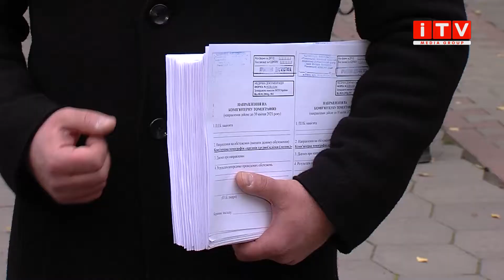500 направлень на КТ: ГО "Рівне Разом" допомагає для рівнян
Ковід-19 не відступає. За направленням лікаря для деяких пацієнтів слід проводити обстеження на комп'ютерному томографі. На такому об'ємному знімку лікарі мають змогу побачити, чи легені пацієнта уражені. І на основі цього призначити необхідне лікування чи госпіталізацію. Медики кажуть - комп'ютерні томографи перевантажені через велику кількість хворих на Ковід.